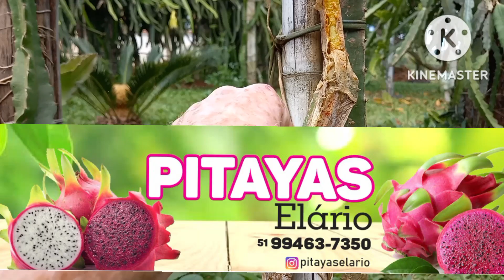Produtos da empresa Satis para pitayas.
Olá aqui falando do resultado dos produtos da satis  o VITAKELP é o DUOFUNGHI